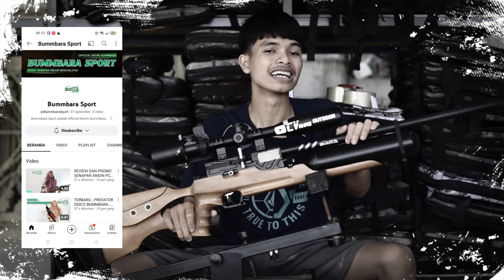DAFTAR HARGA UNIT BARU SENAPAN ANGIN PCP BOCAP FX BUMMBARA | UPDATE STOK | TES AKURASI | PROMO 2023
4 CARA BELI / ORDER :

1. BAYAR DITEMPAT / COD
2. TRANSFER BANK

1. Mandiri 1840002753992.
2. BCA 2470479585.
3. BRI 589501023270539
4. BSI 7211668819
Semua atas nama ABDULLAH

4. Datang ke alamat kami di Desa raguklampitan RT 04 RW 01 Batealit Jepara Jawa Tengah